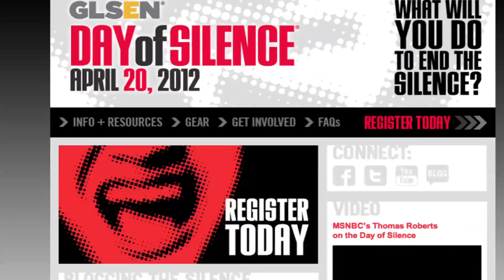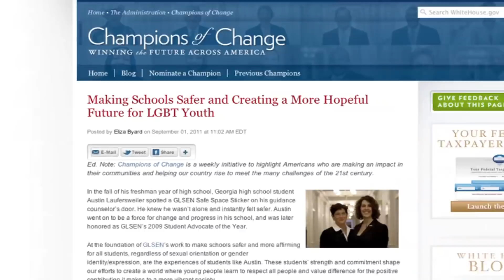GLSEN Year In Review